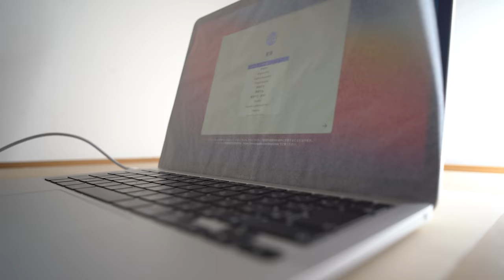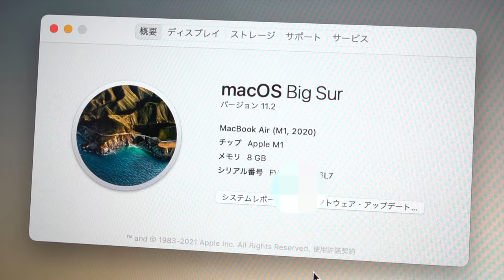M1 MacBook Air に切り替えました！ミニマルで最大限なセットアップを求めて